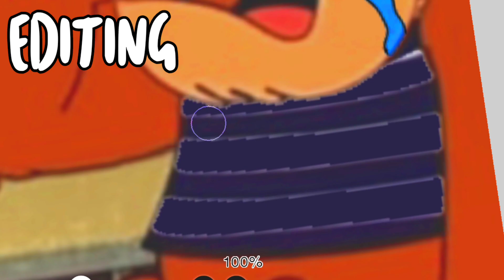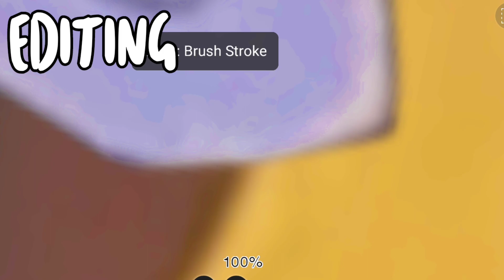The banana splits in jail - jelly stone but its snorky's funeral for some reason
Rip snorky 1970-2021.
original by jelly but i edited it so snorky dies and its the funeral of him. IN JAIL... thanks for watching also you can request by commenting down below... i will do the request people wanted the most